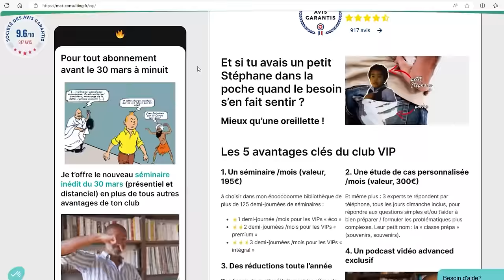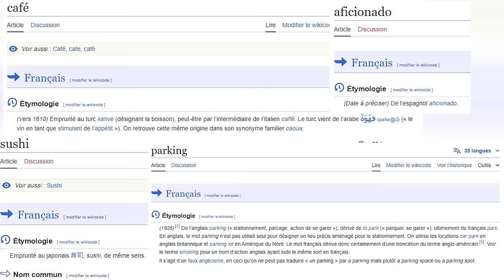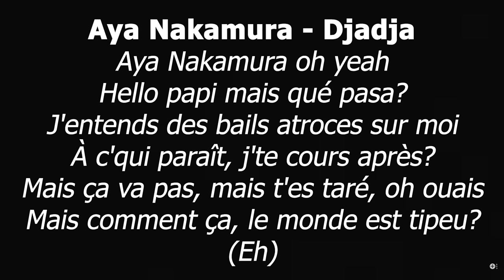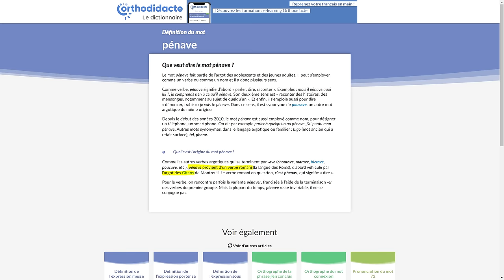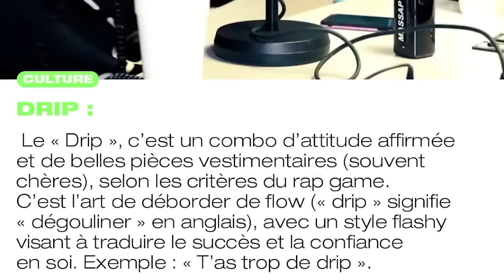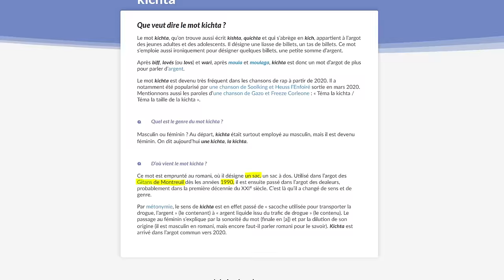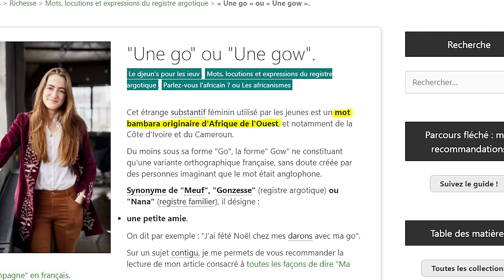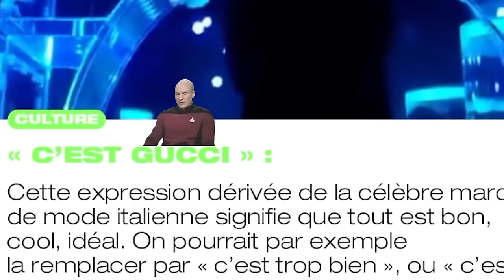"Plavon", "Binks", "Kichta" : un boomeur découvre les derniers enrichissements du 🇫🇷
Mon fameux sweat à capuche offert pour tout abo vip premium ou intégral en avril (et ça n'est pas une blague)

00:00 Stéphane danse
02:00 Toujours rien à voir avec l'Afrique
08:40 "Tchop"
13:52 "Pénave"
15:30 "Drip"
19:05 "Plavon"
20:25 "Kichta"
22:32 "Binks"
25:45 "Gucci"